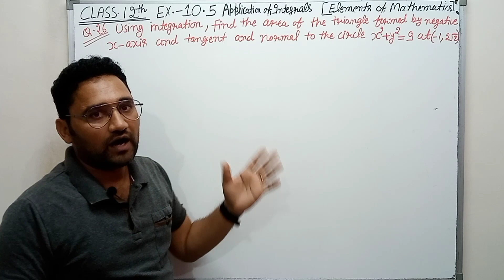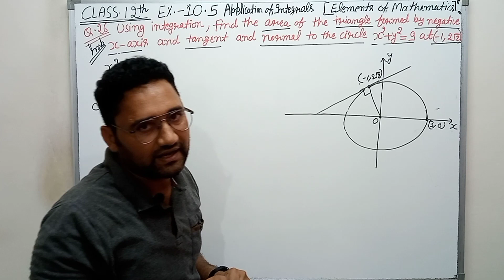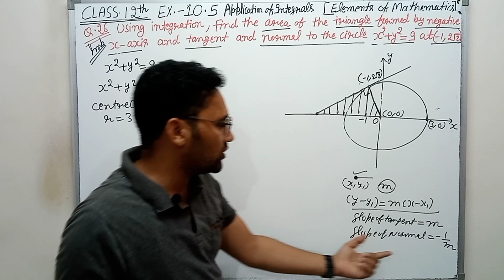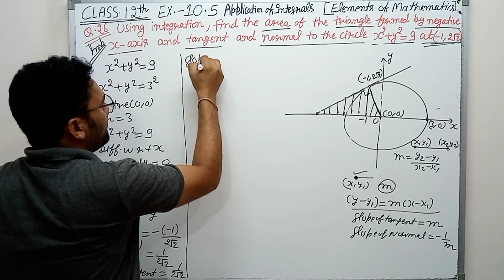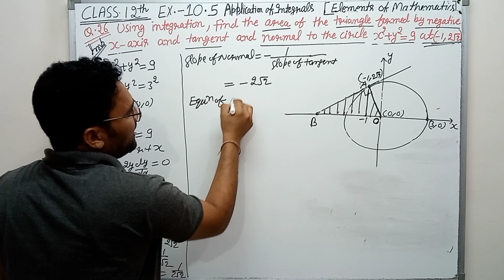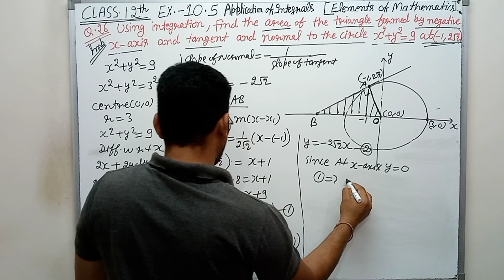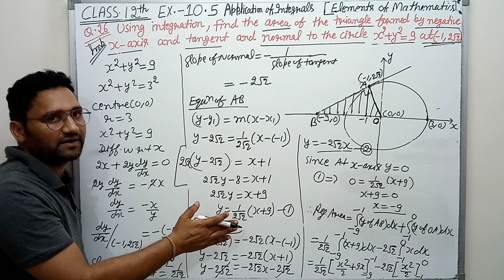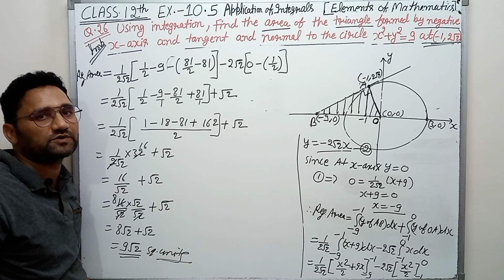Application of Integrals Class 12 | Elements of mathematics |Chapter 10 | Ex. 10.5 Q 26 |CBSE |NCERT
Application of integrals class 12
area under the curve
definite integral
definite integration
integration
elements class 12 solutions
class 12 elements math ex 10.5 q 26
chapter 10 exercise 10.5 q 26 complete class 12 elements math exercise 10.5
ex 10.5 q 26 elements of mathematics class 12
definite Integral Exercise 10.5 question 26 complete with solutions
Elements of mathematics class 12 exercise 10.5 question 26 with solutions
ex 10.5 class 12 elements q 26
Emf solutions based on NCERT for 12th class exercise 10.5
Elements of mathematics q 26 class 12 exercise 10.5 solutions
Elements of mathematics exercise 10.5 q 26 class 12 solutions
integral class 12 elements of mathematics exercise 10.5
q 26 elements of Mathematics class 12 complete solution
class 12 elements math solution chapter 10.5
class 12 integration solution
elements solution class 12 maths
elements of mathematics integration
Class 12th math jeevansons publication solutions
chapter 10 class 12th math solution
chapter 10 elements math class 12
class 12th exercise 10.5 q 26
question 26 exercise 10.5 class 12 maths
Emf solutions for class 12 integral
Maths foundation solutions for class 12 integration exercise 10.5 question 26 complete
NCERT math solutions for class 12 integration
NCERT math class 12th solution chapter 10
NCERT math class 12 integration
definite integration
Integration